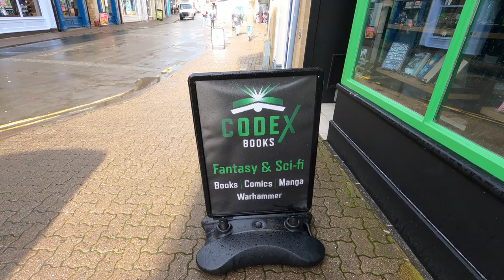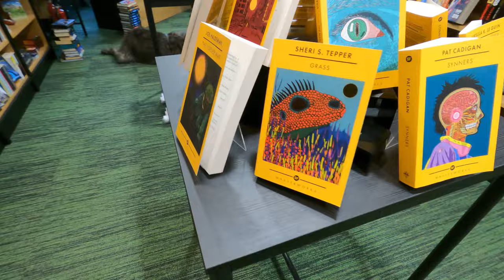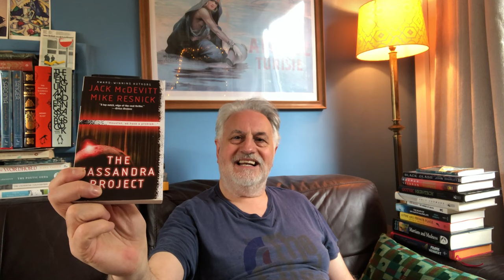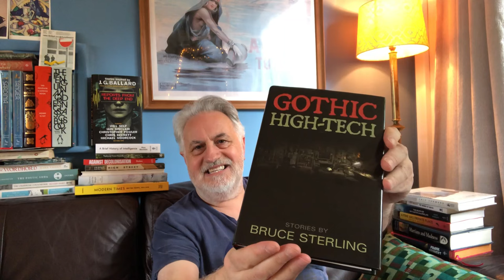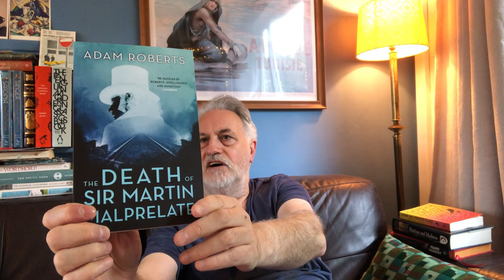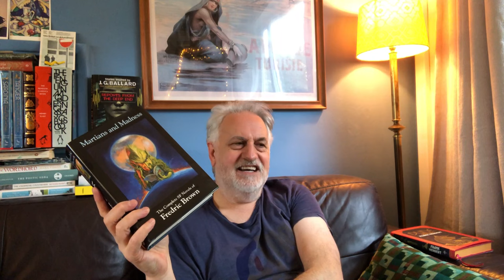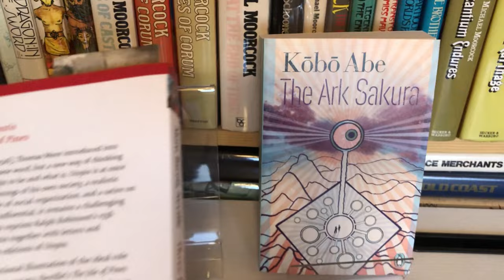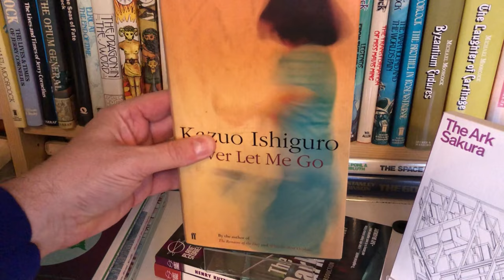Science Fiction Bookshop Visit & Collector Diary Supplement: Codex Books, Cirencester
Steve visits Codex Books, Cirencester, possibly the only bookshop in the UK dedicated to new SFF books and reveals his latest acquisitions in a following Collector Diary/Book Haul update...